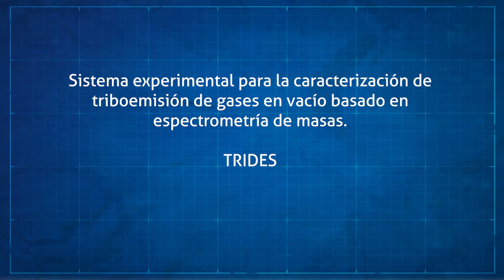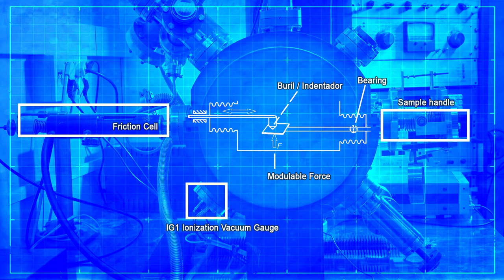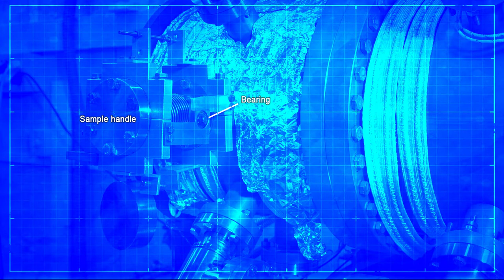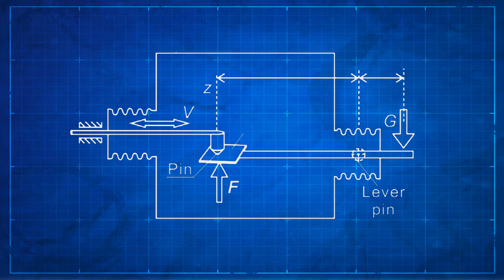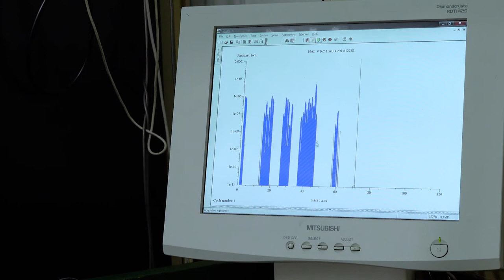Sistema expe. para la caracterización de triboemisión de gases en vacío basado en espectrometría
Sistema experimental para la caracterización de triboemisión de gases en vacío basado en espectrometría de masas. TRIDES
Ultrahigh vacuum system for tribological studies and characterization of triboemission of gases.
El sistema de ultra alto vacío desarrollado por Dr. R. Nevshupa para la caracterización de triboemisión de gases bajo fricción en ultra alto vacío utilizando espectrometria de masas y sistema de expansión dinámica de gases.
Nevshupa, Roman